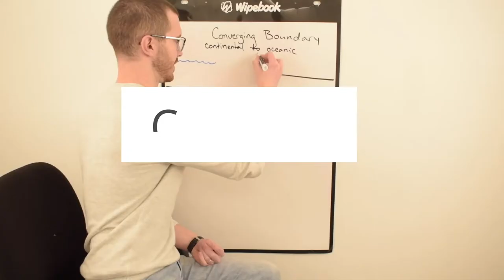Plant Processes - Capillary Action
Key terms:
Photosynthesis
Capillary Action
Transpiration